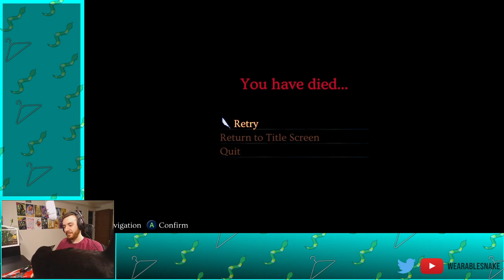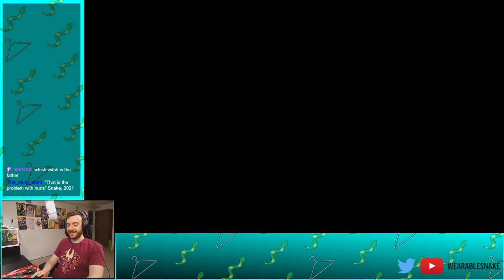Minoria - Part 1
I came across this game randomly and was pleasantly surprised that it was made by the same developer that made Momodora! Let’s jump in and see how it is!